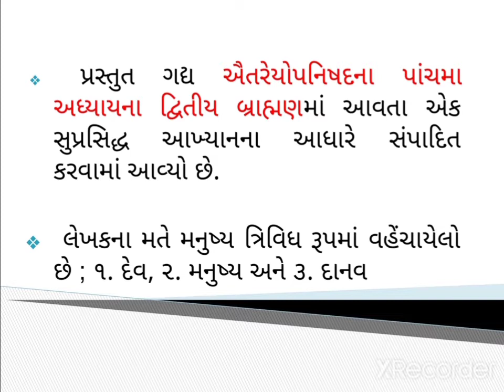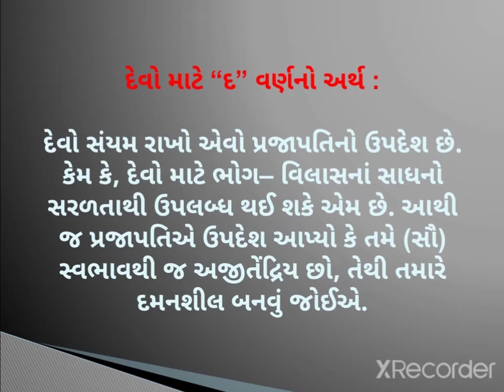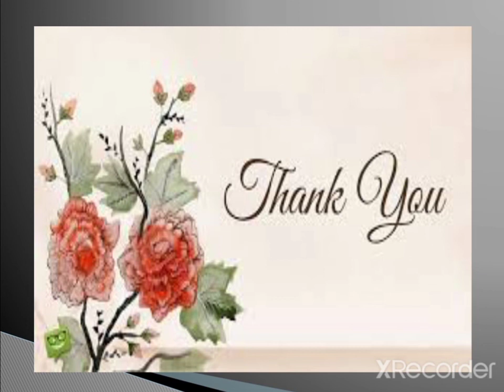DDD ITI Std. 12 Sanskrit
Word to word translation